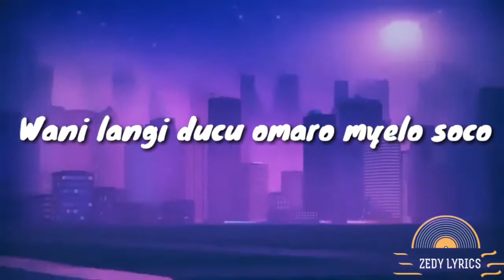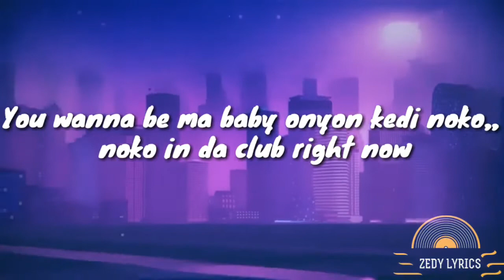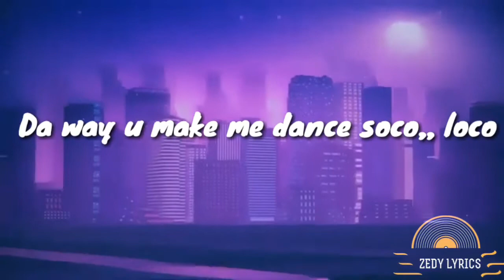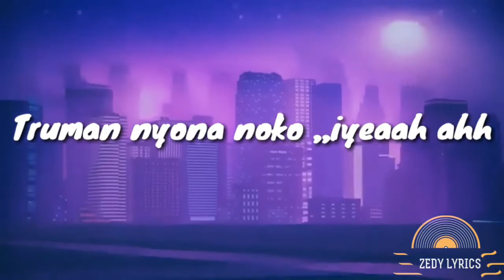Noko_Travie Bwai_(official lyrics Video)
Noko is a single made to inspire the African Dance Styles @traviebwai